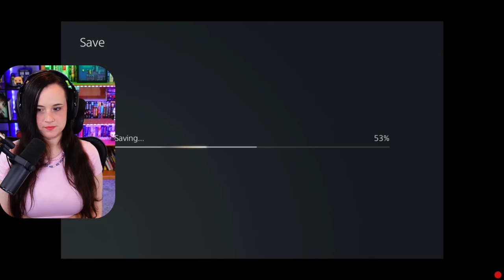Sochen Cave and Old Archades! || Final Fantasy XII: The Zodiac Age || Part 15